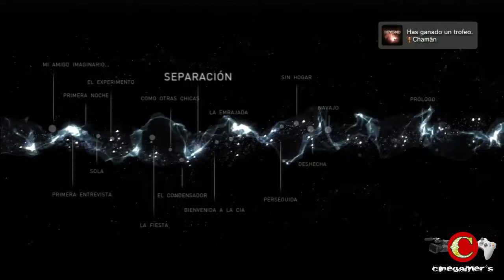Beyond Two Souls Walkthrough Episodio 11 "El ritual"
Por fin Jodie y Aiden se enteran de lo que está pasando en la Granja y deciden tomar cartas en el asunto, con terribles consecuencias

*Desbloqueamos el trofeo de:

-Chamán (Bronce)
Has hecho el ritual completo